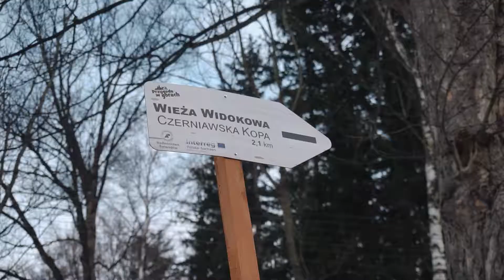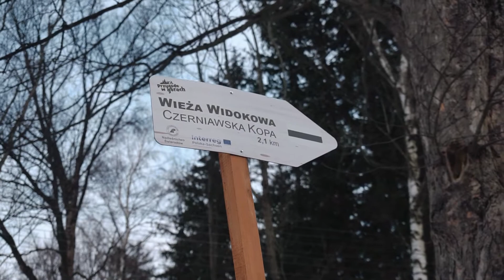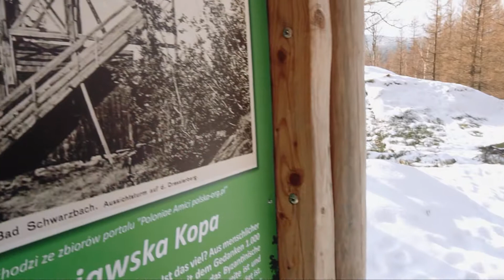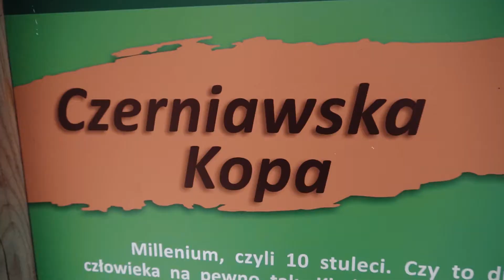Czerniawska Kopa - doszliśmy do wieży widokowej. Piękne krajobrazy i tajemnicze skały na szczycie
Niedziela na szlaku w Górach Izerskich. Weszliśmy na Czerniawską Kopę 776 m n.p.m. Stoi tam drewniana wieża widokowa. Krajobrazy robią wrażenie - widoki na góry po czeskiej i niemieckiej stronie. Szliśmy z Czerniawy-Zdroju. Zrobiliśmy trasę pętlę. 🙂